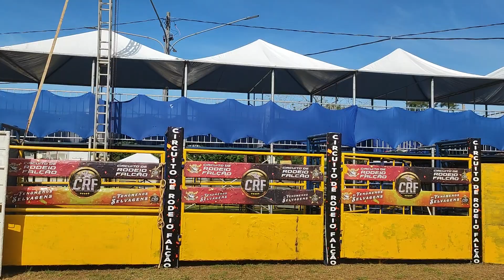Entrevista empresário Falcão. Rodeio em Muriaé MG